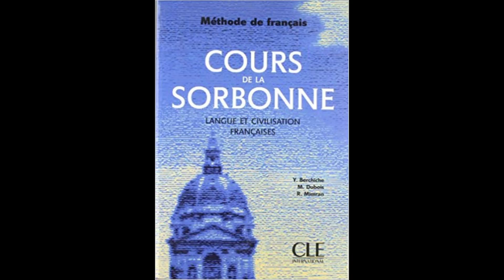Cours de la Sorbonne Acte II